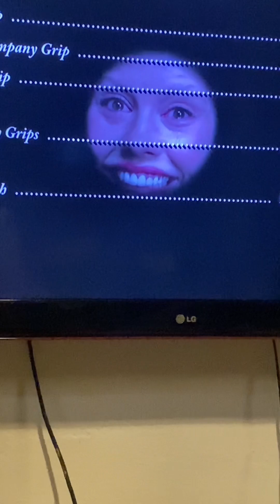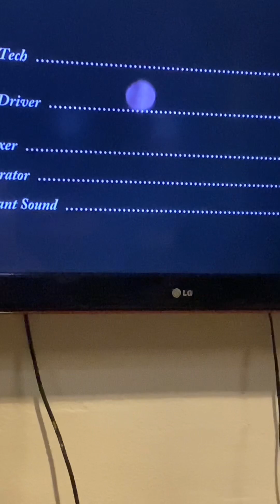MOMMY TONIE NONTON PEARL K3TAKUTAN BERSAMA ABELL